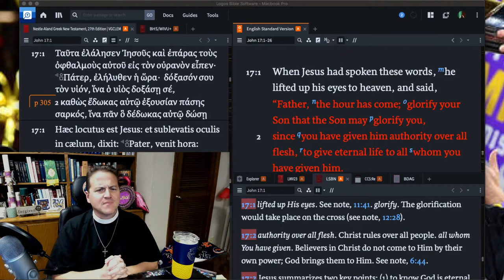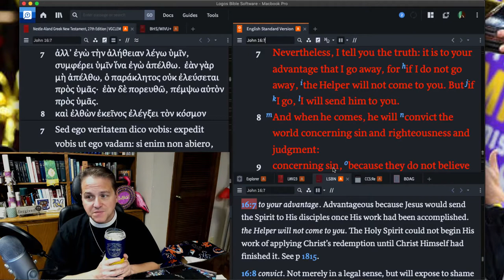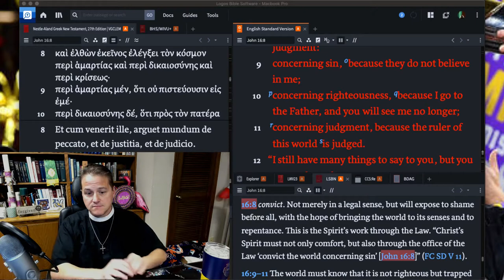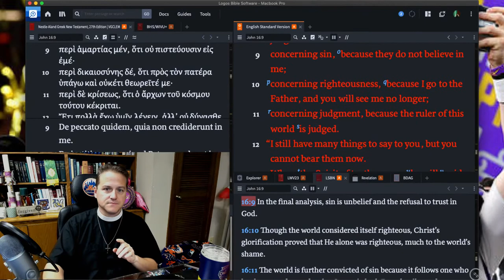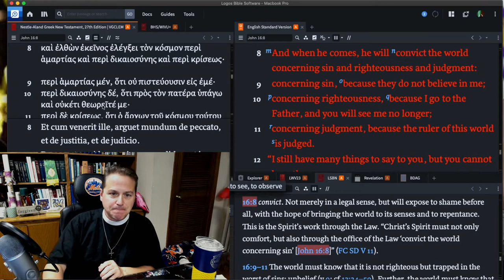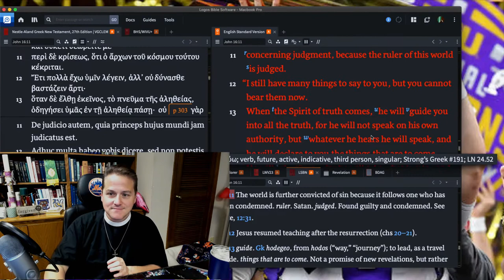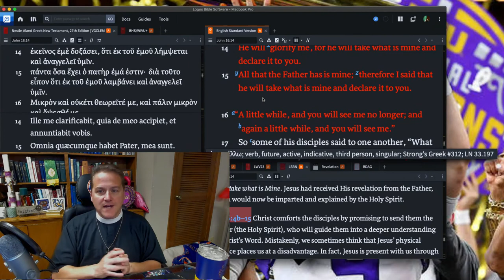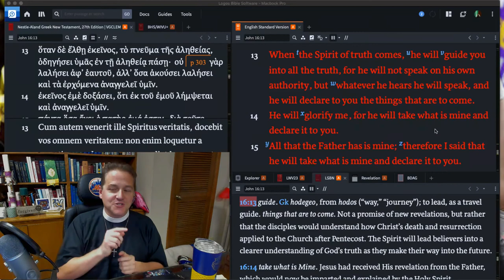Ep:172 - John 16:8-16 - Higher Things® LIVE Bible Study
Join the live stream Monday, Tuesday, Wednesday, and Friday at 11:30 am (CDT) on MyHT (myht.higherthings.org).

Recorded: Monday 9, November 9, 2020.